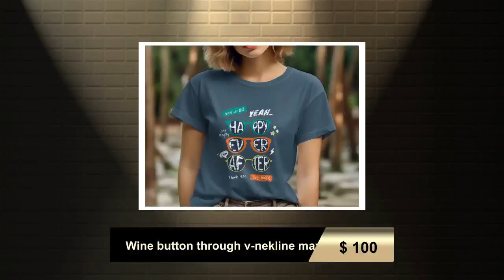Trendy Pop Art Sunglasses Graphic T-Shirt, Cool AF Tee, Hip and Stylish Casual Wear, Unique Fashi...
🔥 Rock the streets with this funky and fierce Pop Art Sunglasses Graphic Tee! 💥 Be cool AF and slay in style with this hip and trendy casual wear! 💁‍♀️ Make a bold fashion statement and stand out from the crowd with this unique top! 💪 Embrace your inner feminist with its empowering design! 💰 Don't miss this chance to elevate your fashion game! 🚀